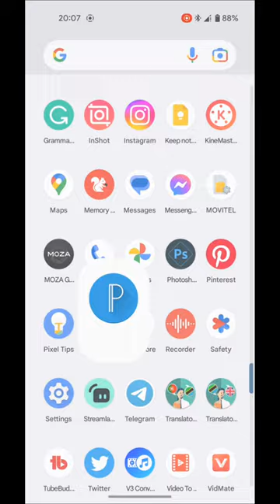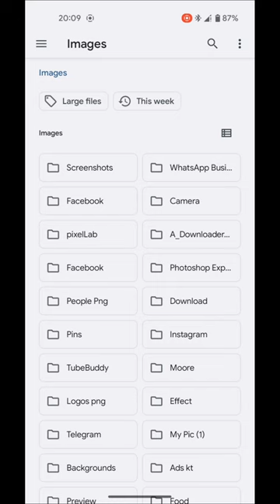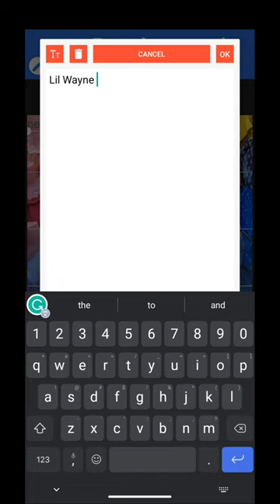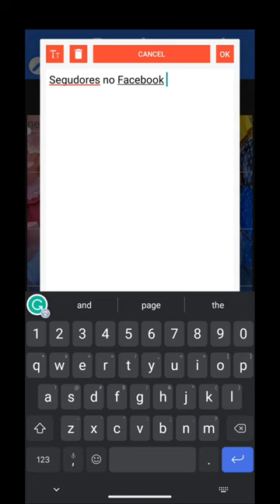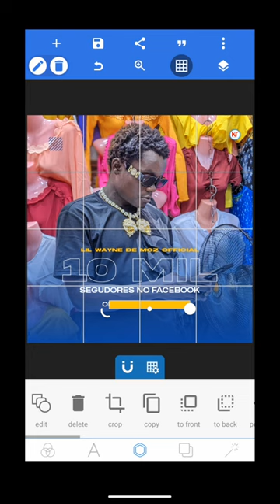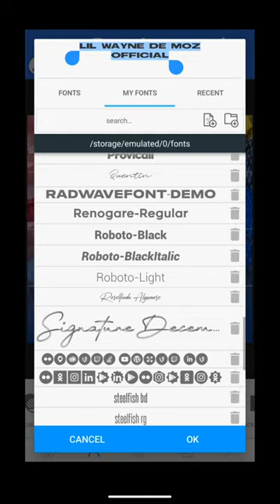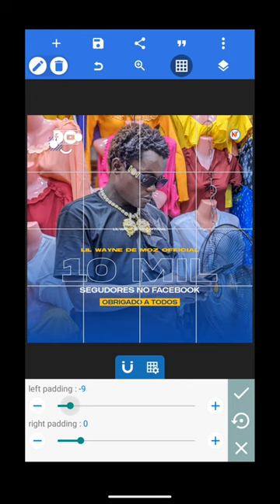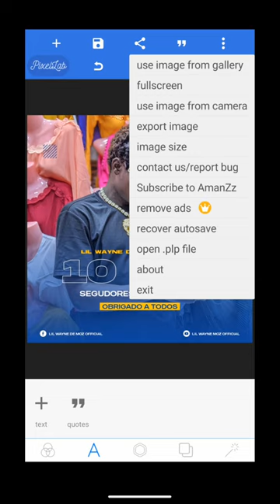Como Editei Capa Para Lil Wayne de Moz Usando Telefone